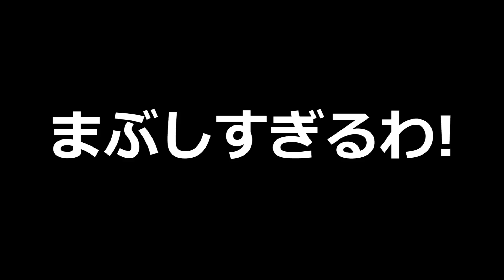かずえちゃん宅に訪問！YouTuberの撮影環境良くしてきたよ！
週一くらいでかずえちゃんと遊んでます。
地元にYouTuber仲間ができてうれぴー